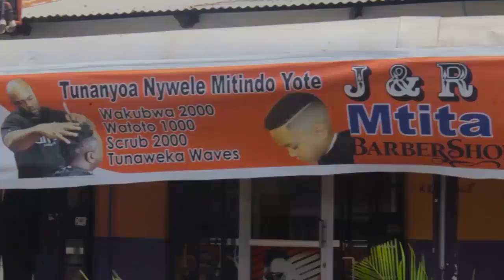PIERE KAPATA SHAVU LA UBALOZI WA HOTEL KAFUNGUKA, SAA YA GHARAMA KAPEWA NA WEMA